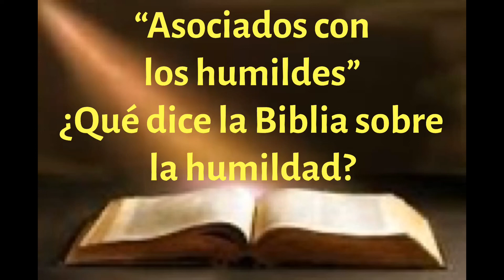¿Qué dice la Biblia sobre la humildad?